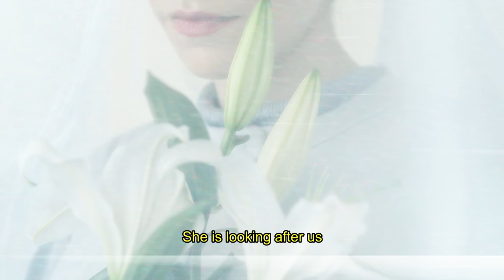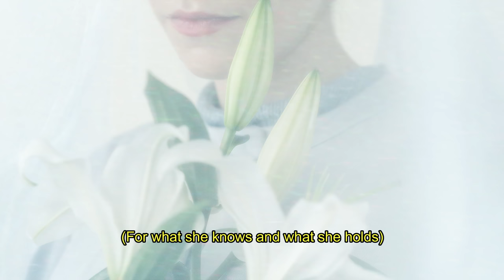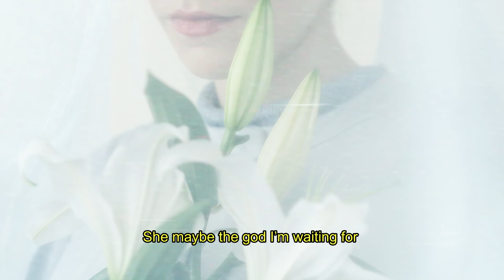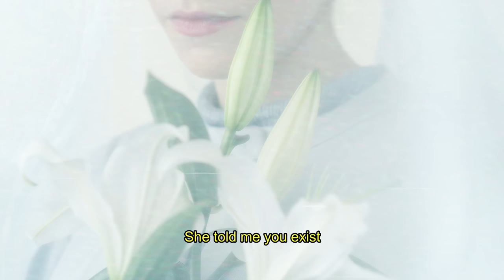Sarah P. - She (Lyric Video)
"She” is taken from Sarah P.’s upcoming album “Plotting Revolutions” (2020). The song is inspired by Greek mythology and speaks to a siren/goddess who’s holding the time ahead. She watches over us, protects us and gives us the strength we need.

""She" bridges the infinite cosmic plane with the earthly terrestrial realm that exhibits the power and might of an omnipotent goddess. Sarah P. channels precision electronic rhythms in a beguiling arrangement of guitars and pan-Euro cinema style atmospheric effects that paint portraits of siren sages of infinite might, wisdom and vision. The character of "She" descends from the dimension of dreams in marigold garb with a song that points toward paths of the future and indicates an underlying romantic current of discovery and revelation like the clairvoyant events and narratives found within a fortune teller's orbuculum." – Week in Pop

Credits:
Written by Sarah P.
Produced by Sarah P. & George Priniotakis at Artracks Studios Athens
Mixed & mastered by George Priniotakis at Artracks Studios Athens
Photo by Georgina Staikou

LYRICS:
She
The siren of my dreams
She told me you exist
She
She’s dressed in marigolds
The time ahead she holds

We
So strained as we are
We’re falling from the skies

She
Is looking after us
Our minds to tranquilize

She is like god
She may be the god I’m waiting for
She knows all the words
What the future holds for me and you
She

Some day (one day)
I’ll ask her what’s her name
I’ll wait for a response (for what she knows and what she holds)
Perhaps she’ll open up to me
And tell me who she is
And where she’s coming from (the places that she’s seen before)
And as the time will pass by
As we laugh and then we’ll cry
And she will tuck me into sleep
Caress my hair, then leave
Before the sun will rise (she silenced all my cries)
Before the sun will rise

She is like a god

Silence what you’ve got on me
Tell me and then I’ll sleep
That’s all I’m asking for
That I close my eyes without feeling all alone
Alone I am not

Or I will call for her
I’m sure that she would comfort me
I am stronger now
She showed me how to win